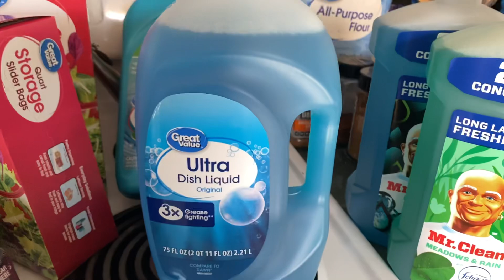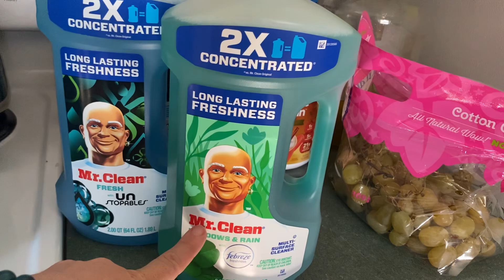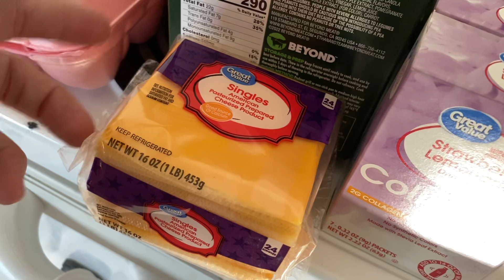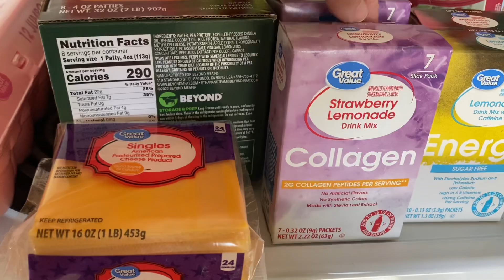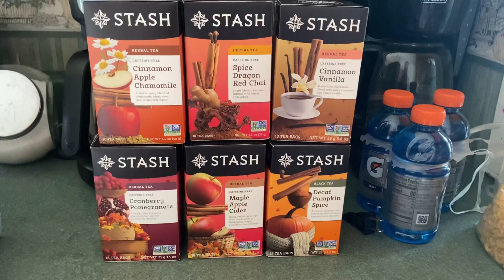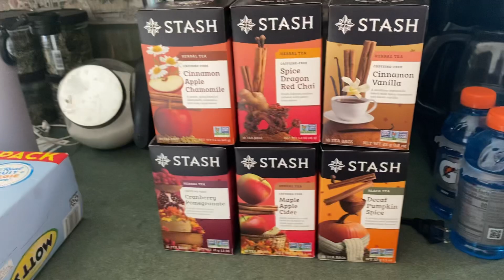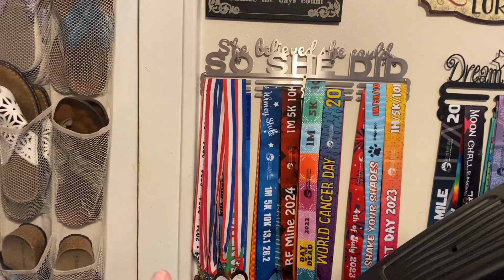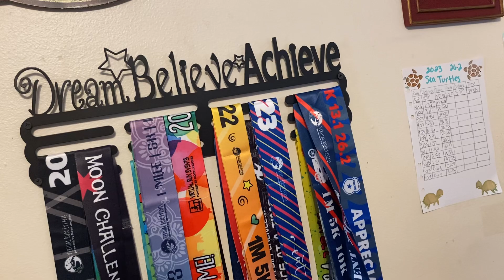Walmart and Amazon Hauls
Looked around. Needed some more of the energy Mio water enhancer stuff.